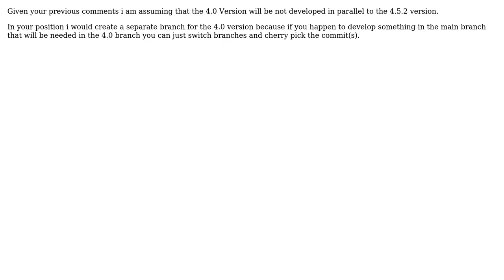.NET project tracked with git - keeping target Framework 4.0 and 4.5.2 in parallel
Software Engineering: .NET project tracked with git - keeping target Framework 4.0 and 4.5.2 in parallel

With thanks & praise to God, and with thanks to the many people who have made this project possible! | Content (except music & images) licensed under CC BY-SA | Music | Images & others | With thanks to user Ribeiro user Doc Brown user brendo234 and the Stack Exchange Network Trademarks are property of their respective owners. You are responsible for your own actions.